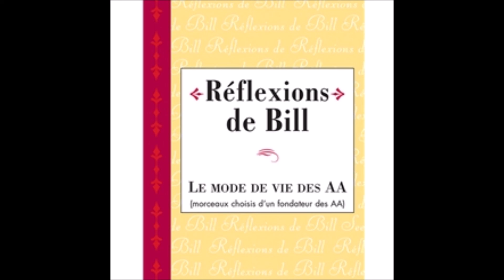322 Agis posément, mais agis !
Cette page est classée dans les sections (Abandon) (Procrastination) du répertoire de lectures et discussions du même livre.